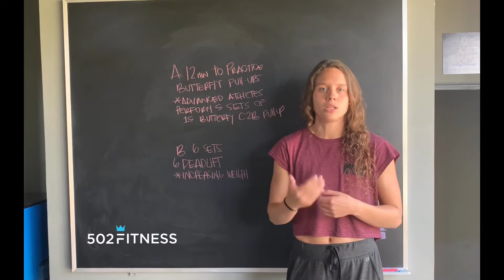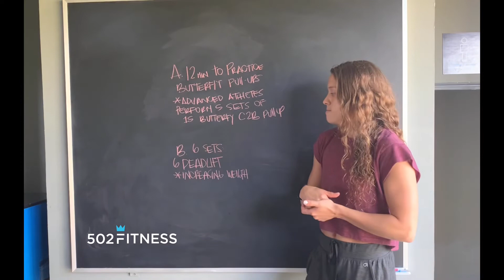Martes 9 de febrero 2021